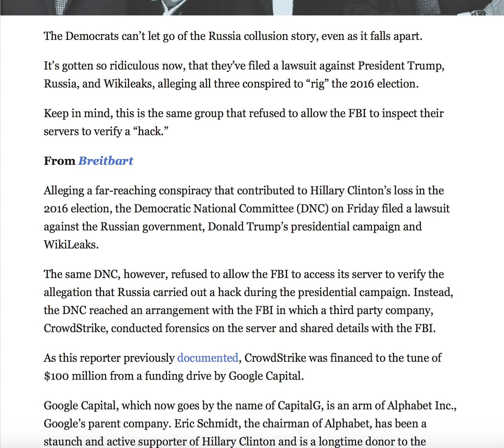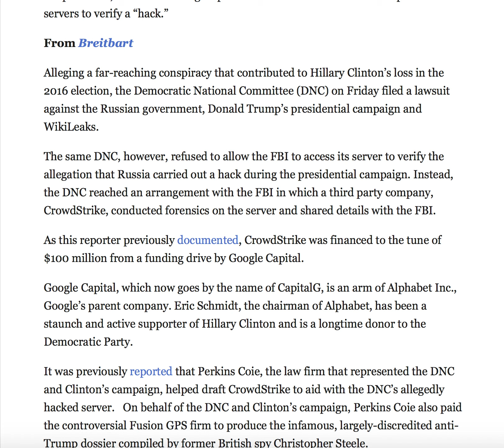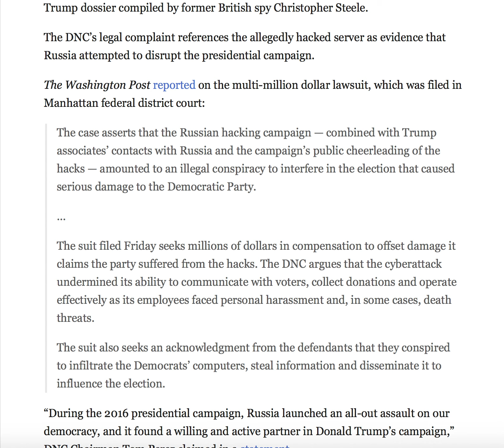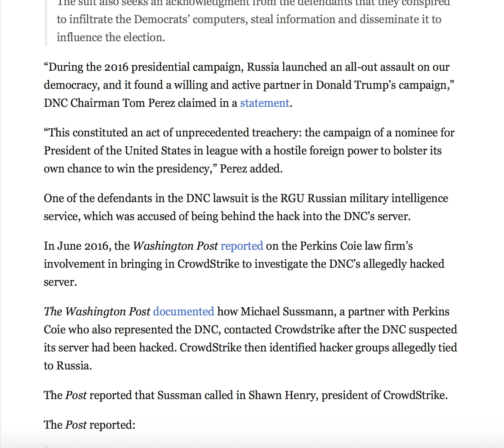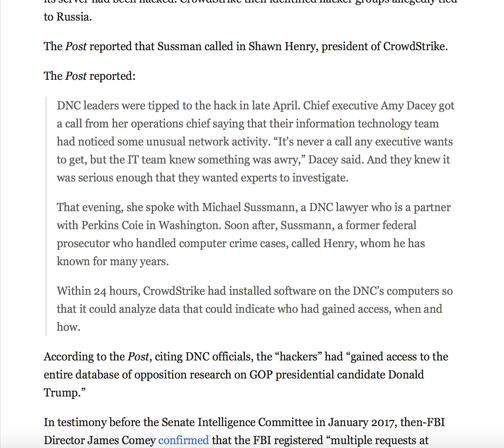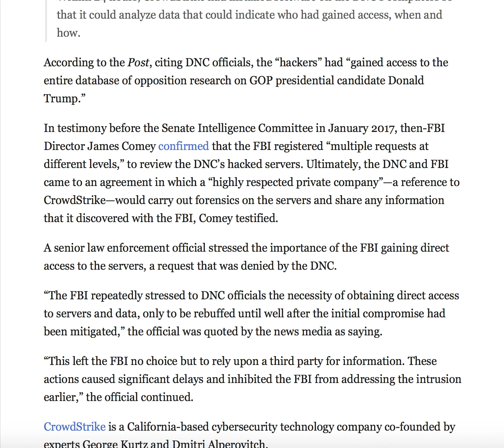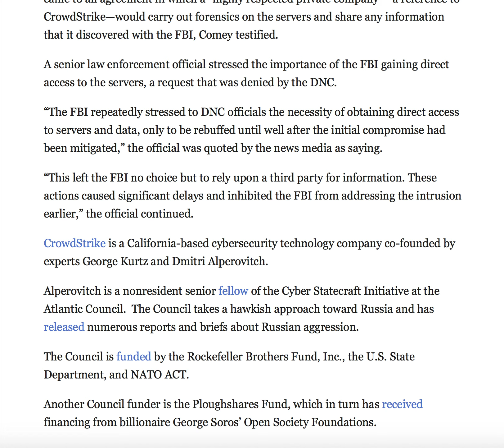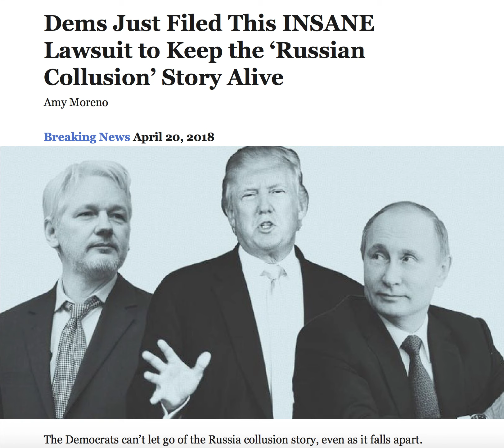DEMS JUST FILED THIS INSANE LAWSUIT TO KEEP THE "RUSSIAN COLLUSION" STORY ALIVE!